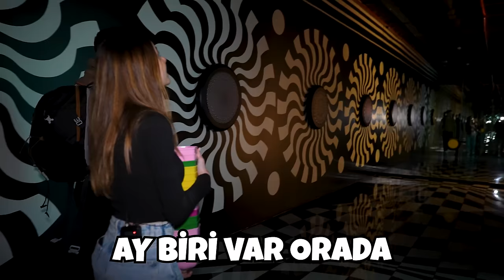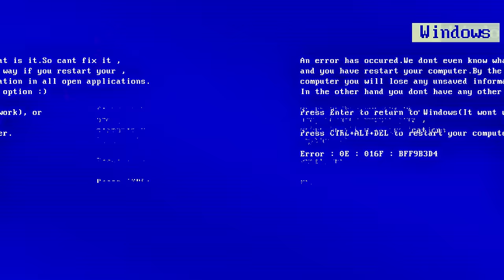GECE GİZLİCE MÜZE 'DE KALMAK !?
Bugün kız kardeşimle beraber Gece Gizlice Büyülü Müzede kaldık biz çekerken hem eğlendik hem gerildik umarım sizler de izlerken keyifli vakit geçirirsiniz iyi seyirler sizi seviyorum abone olmayı ve like atmayı unutmayın :)